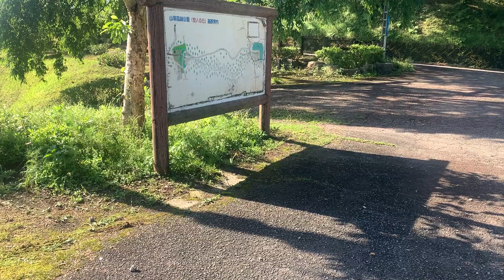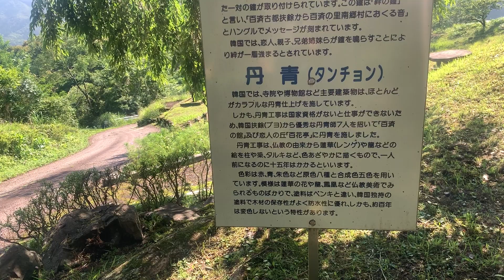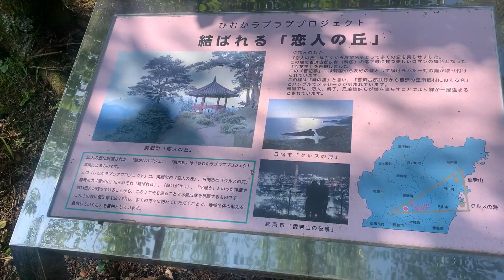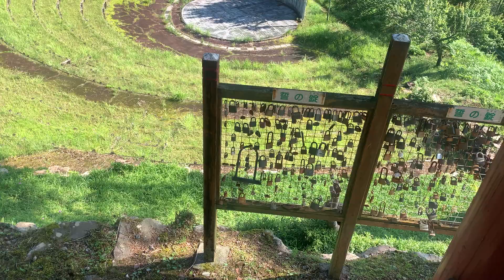恋人の丘 宮崎県東臼杵郡美郷町南郷神門